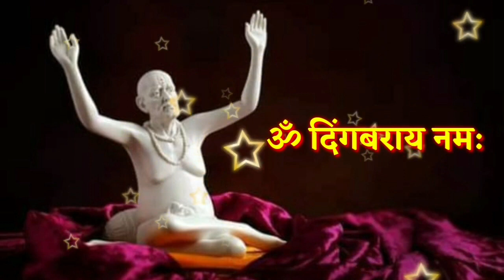20 ऑक्टोबर मोठा शुक्रवार आजची स्वामी सेवा फक्त 21 वेळेस बोला हा मंत्र Marathi Motivational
20 ऑक्टोबर मोठा शुक्रवार आजची स्वामी सेवा फक्त 21 वेळेस बोला हा मंत्र Marathi Motivational